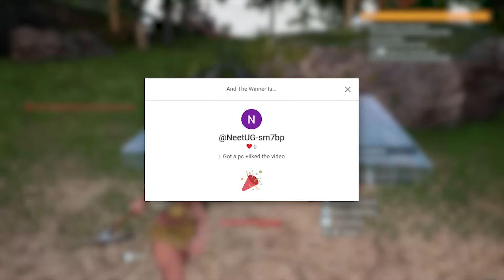Hamne Pakda Ride POKEMON PAL!🔥| Palworld Hindi Gameplay EP02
I'm really enjoying this Pokemon + ARK gameplay so far! So, we head out to explore new areas in the Pal World, and catch some exciting new pokemon pals. Including some ride pals.

Game: Palworld (Early Access)

►Important Link:-
 👉Second Channel:    @iamryuk